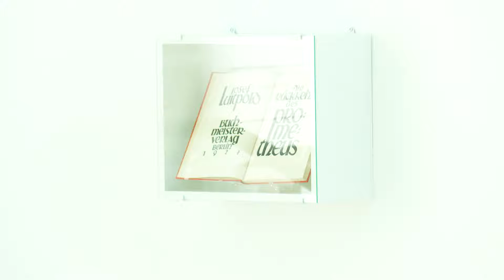Regina Fritz, Helmut Konrad: 1918—1928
29. September 2018
Regina Fritz, Helmut Konrad im Gespräch mit Matti Bunzl

Wien Museum Direktor ­Matti Bunzl lädt Österreichs führende Zeithistoriker*innen ein, die Republiksgeschichte Jahrzehnt für Jahrzehnt Revue passieren zu lassen. Was als ein der habsburgischen Ohnmacht geschuldeter Rumpfstaat begann, entwickelte sich im Spannungsfeld lokaler und globaler Kräfte zu einem robusten nationalen Projekt. Jeweils zwei Historiker*innen unterschiedlicher Generation rollen diese Geschichte in sechzigminütigen Gesprächen im Atrium des Wien Museums auf. ­Neben den Großereignissen der verschiedenen Dekaden steht immer auch die Frage nach Macht und Ohnmacht im Zentrum. Ausgangspunkt ist dabei jeweils ein für das Jahrzehnt charakteristisches Objekt aus der Sammlung des Wien Museums.